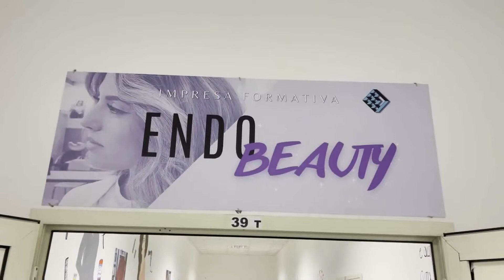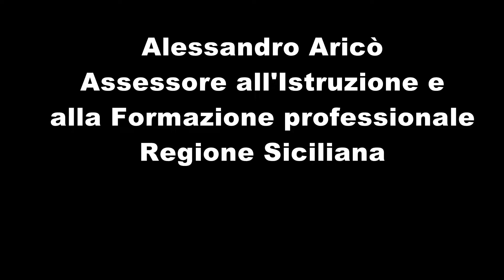Progetto “ENDO BEAUTY”: è il primo esperimento in Sicilia di impresa formativa reale